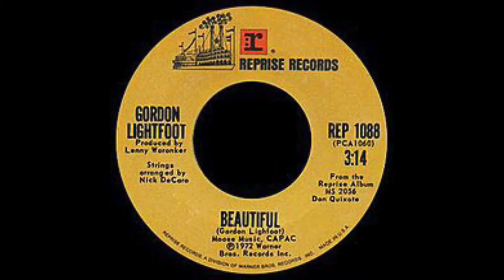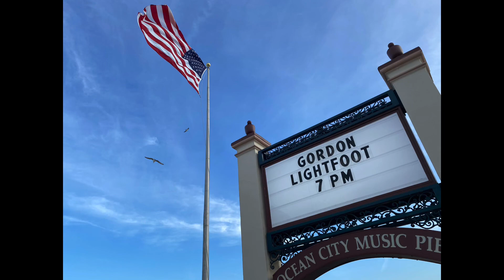Gordon Lightfoot Live In Concert Review - Ocean City NJ 7/18/2022 - 80 Years Strong Tour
Bill provides a brief overview of Canadian singer-songwriting legend Gordon Lightfoot, then reviews his recent concert at the historic Music Pier in Ocean City, NJ on July 18, 2022.